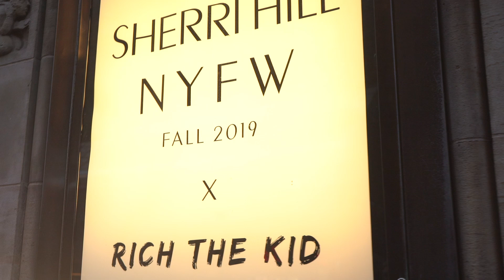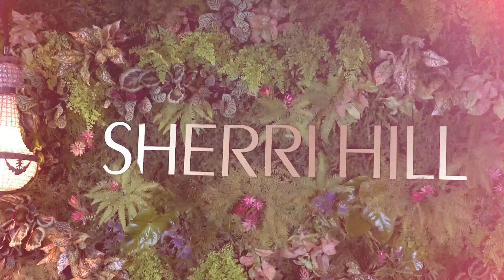Miss USA Highlights Sherri Hill NYFW Show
Miss USA Sarah Rose Summers gets the inside scoop at the Sherri Hill NYFW Show from Catriona Gray, Halima Aden, and more!

Miss USA 2018 is Sarah Rose Summers from Nebraska.

Category: Miss USA Year in Life
Year: 2018